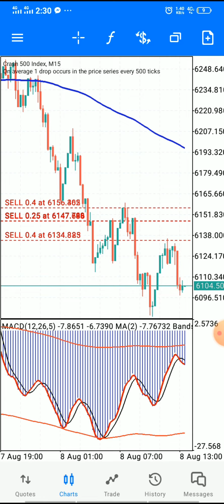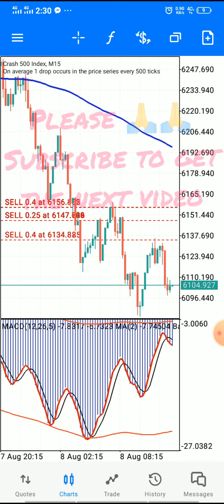Boom And Crash Spike Strategy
Always do your own research before applying any of our strategy. We are not finacial adviser.